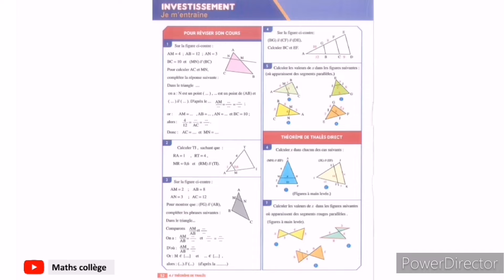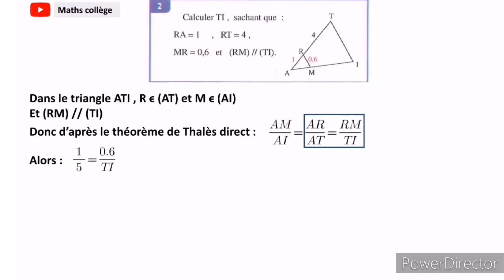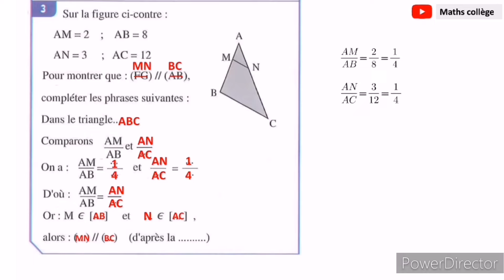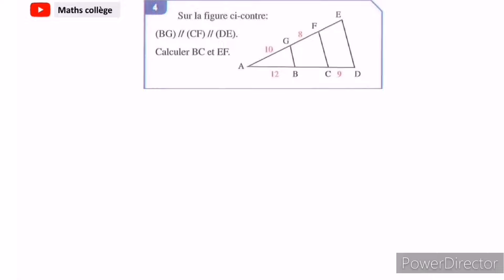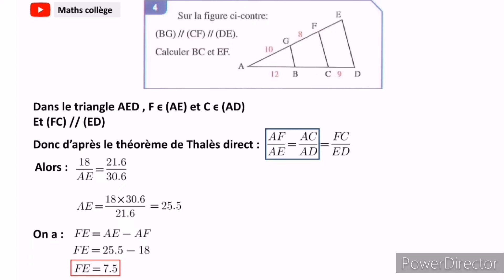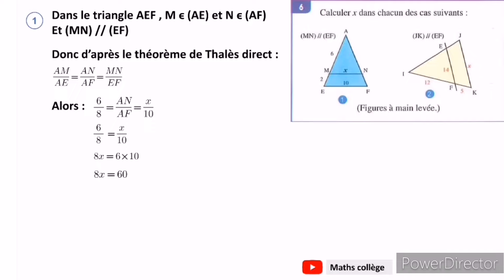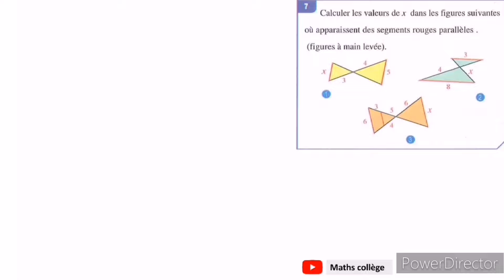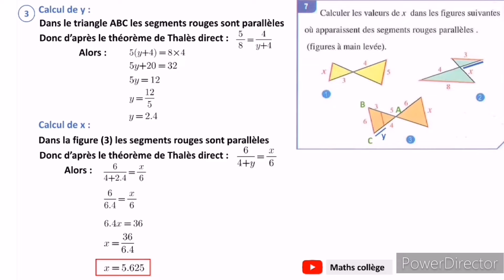Al moufid en mathématiques 3AC page 52 . Théorème de Thalès 3ème année collège